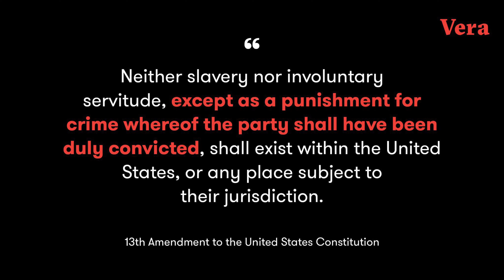13th Amendment: Slavery is Alive and Well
What if I told you that your history books taught you wrong? They conveniently omitted entire sections of history just to make sure that a certain group of people stayed at the top and didn't feel bad while doing so. Our institution of slavery never went away...it just shifted into something different. Check out this video and join me back next week as we look at the racial divide within the church.